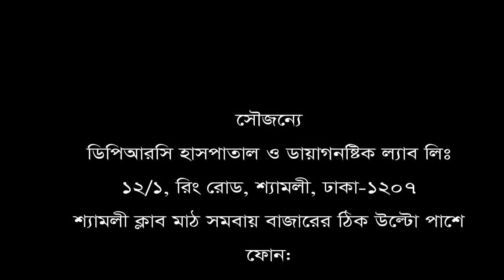প্রায় প্যারালাইসিস ও পঙ্গু হওয়া রোগী সুস্থ হলো কিভাবে? Treatment Of Paralysis Patient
প্রায় প্যারালাইসিস ও পঙ্গু হওয়া রোগী সুস্থ হলো কিভাবে?